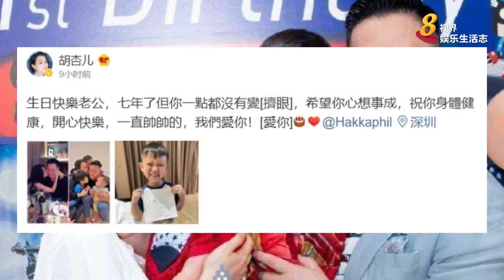８视界娱乐生活志｜胡杏儿为老公庆生 晒出7年对比照